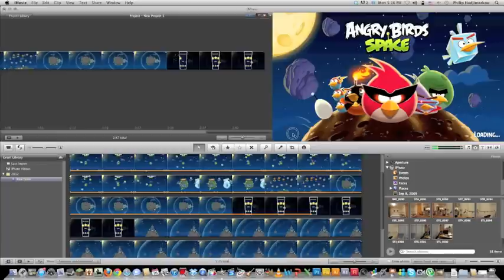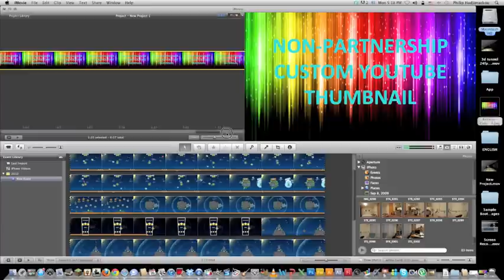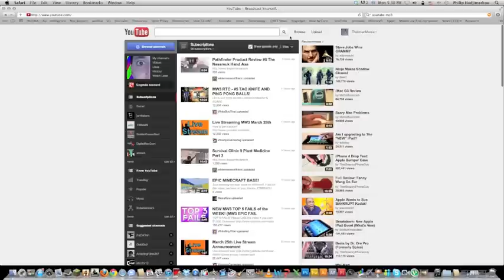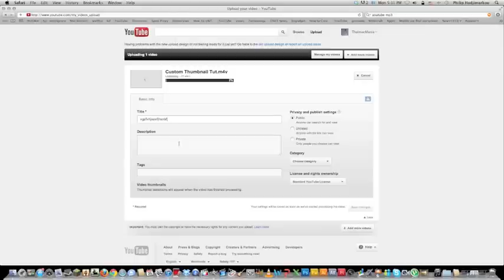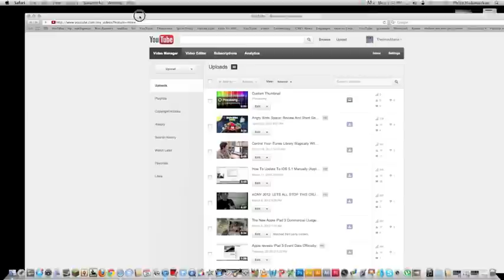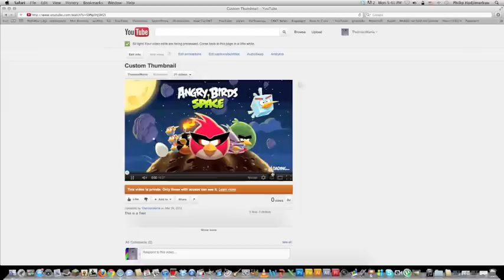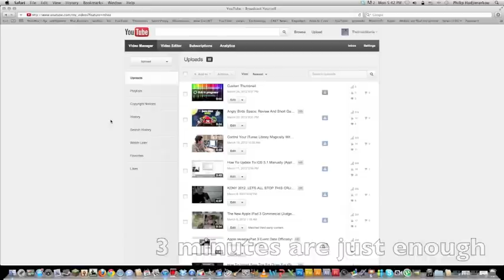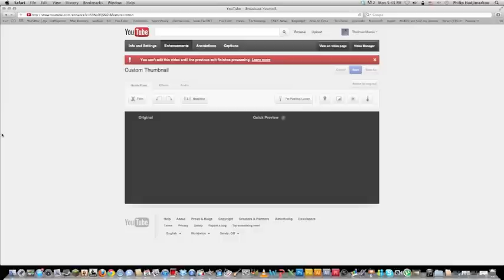How To Have A Custom Youtube Thumbnail Without Being a Partner *2012 Edition*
This is a very simple tutorial on how you can create and use a custom thumbail on any of your videos without being partnered on youtube!
If you have any questions just post them in the comments:)
Your thumbnail picture should be 1280x720 pixels in order to be HD and fit the thumbnail image:)